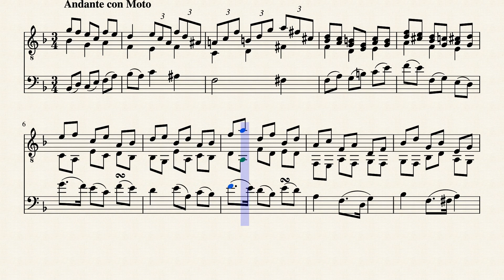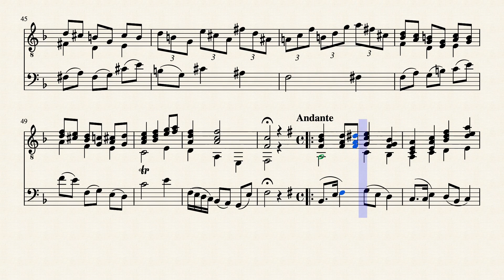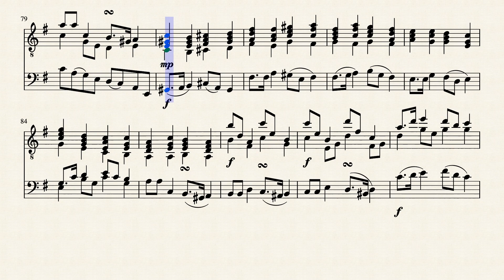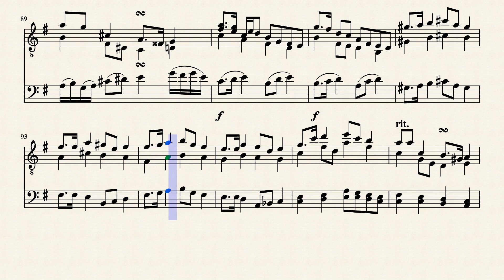For Guitar and Cello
This was the original Andante from "For Guitar and Cello". In other words, Andante I.